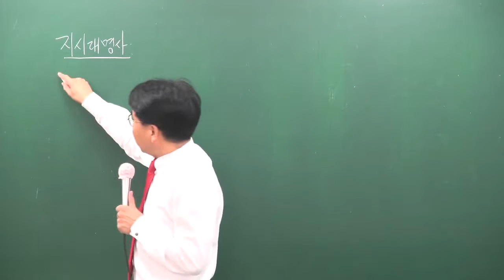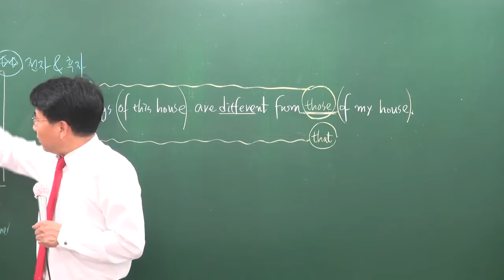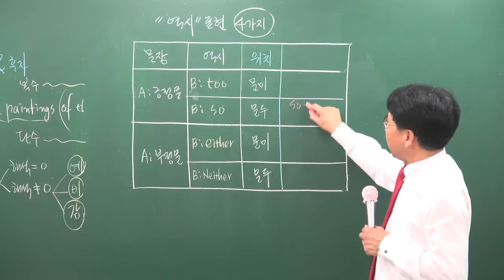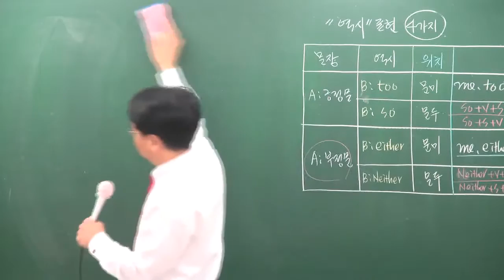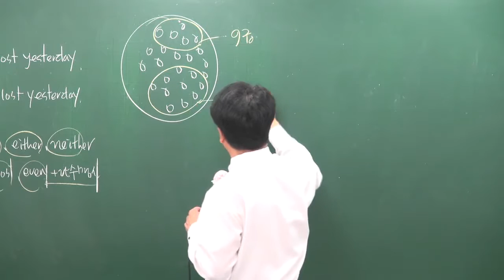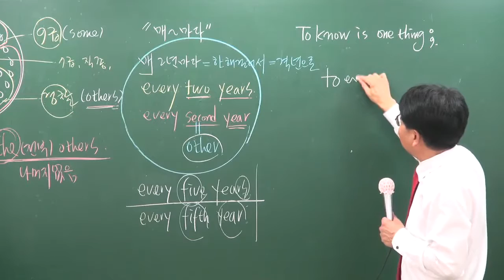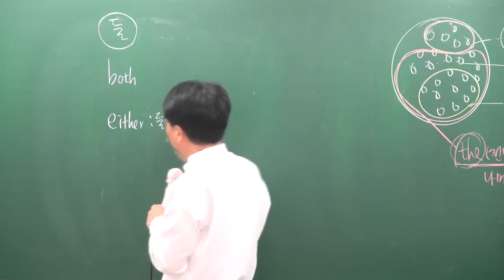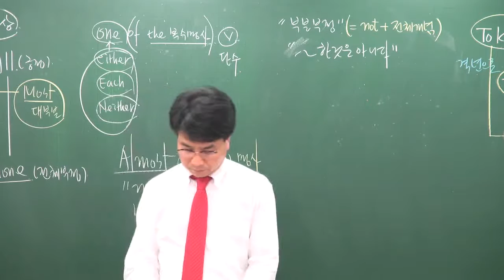[공전무] 공무원 시험대비 이론과정 영어 24강